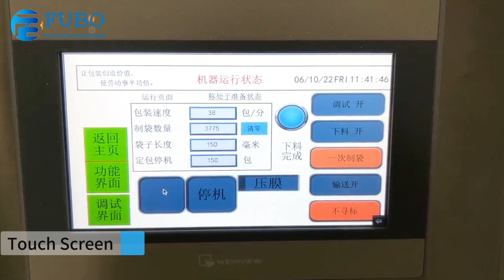Automatic Nuts Pouch Packaging Machine | Rice bag packing machine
Automatic pouch packing machine including main packing machine, multi heads, film input, vertical sealing, horizontal sealing and cutting device, machines are by controlled PLC system.

The Pouch Packaging Machine is widely used in packing granular products, such as rice, nuts, cashew nuts, beans, soybeans, peanuts, seeds, pistachios, popcorn, etc.

Best wishes !!
  Yingwang
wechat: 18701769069